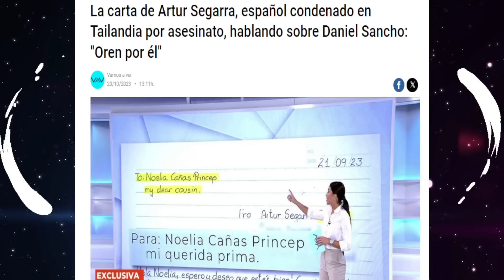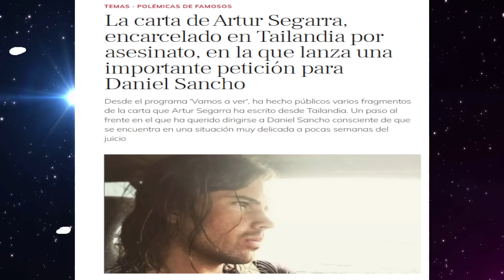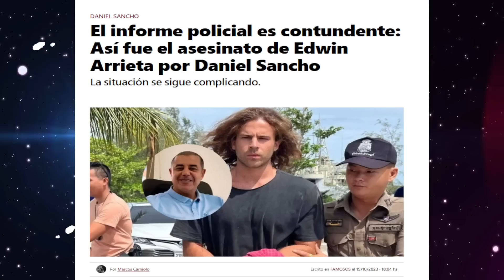💥MENSAJE URGENTE del PRESO Artur Segarra a Daniel Sancho por CRIMEN de Edwin Arrieta en Tailandia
Actualizamos el caso Daniel Sancho y Edwin Arrieta con una carta de Artur Segarra en la que habla de la situación que existe en determinadas zonas de Tailandia y aprovechamos para desmentir algún que otro bulo que ha salido esta misma semana respecto al informe policial.